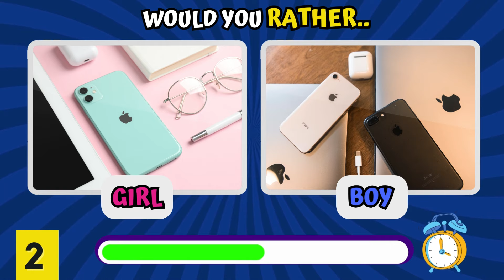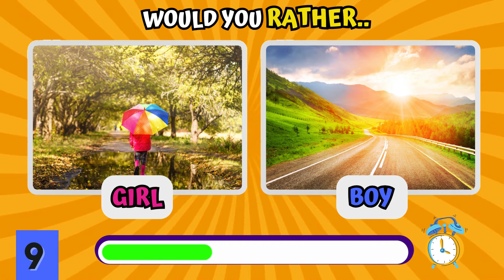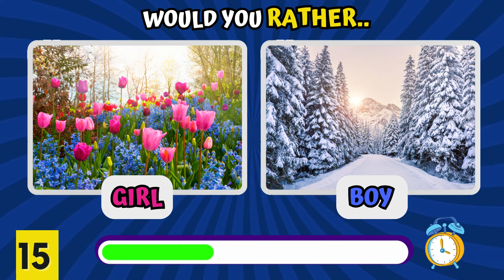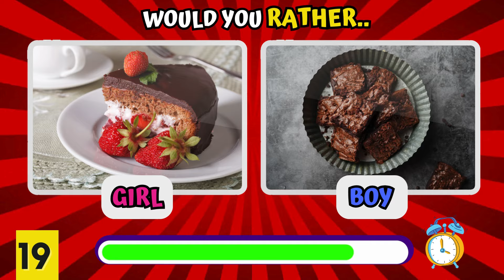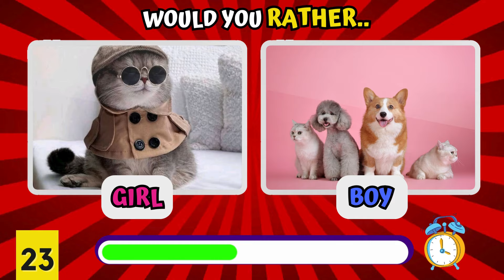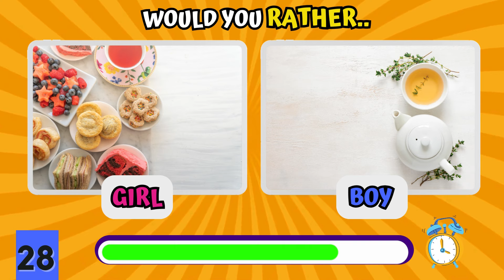Would You Rather...? Girl v/s Boy Edition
Today, we've got an epic showdown between girls and boys in our "Would You Rather" challenge! Get ready for some hilarious and tough choices as we put girls against boys in a battle of wits and preferences!  Who will come out on top? Watch till the end to find out and don't forget to join in the fun by sharing your answers in the comments below! Let the games begin!

Thank you to this website for providing free and high-quality resources."

1) Non Commercial
2) Transformative In Nature
3) Does Not negatively affected The Original Content